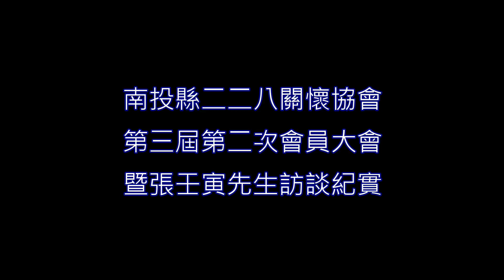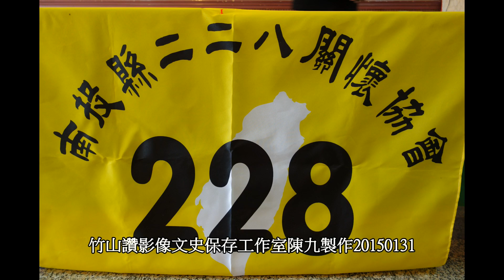南投縣228關懷協會第三屆第二次會員大會！